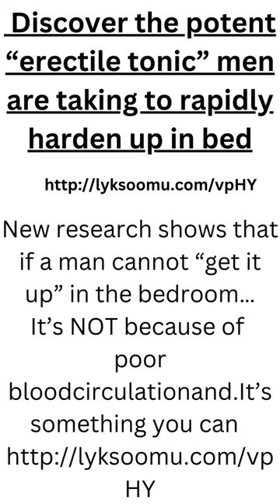ELEPHANT SHOWCASE ITS PRIDE: These Animals Are Absolutely Stunning!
This video is an excellent resource for anyone curious about the animal kingdom – whether you're a student, nature lover, or just looking for a fascinating way to spend your time. Watch and learn as we take a tour of the elephant showcase and explore its many splendors!
 MEN CAN SHOWCASE THEIR PRIDE AS ELEPHANTS IN BED USING # RED-BOOST ED SUPPLEMENT DESTROYER
Questo video è una risorsa eccellente per chiunque sia curioso del regno animale, che tu sia uno studente, un amante della natura o semplicemente cerchi un modo affascinante per trascorrere il tuo tempo. Guarda e impara mentre facciamo un giro della vetrina degli elefanti ed esploriamo i suoi numerosi splendori!
GLI UOMINI POSSONO MOSTRARE IL LORO ORGOGLIO COME ELEFANTI A LETTO UTILIZZANDO RED-BOOST ED SUPPLEMENT DESTROYER